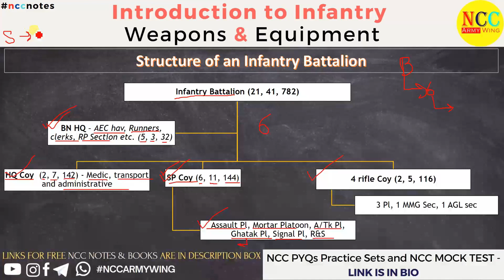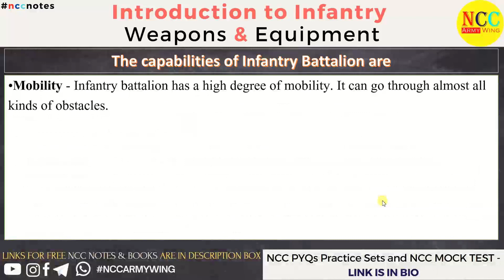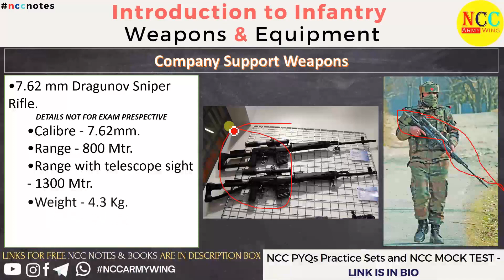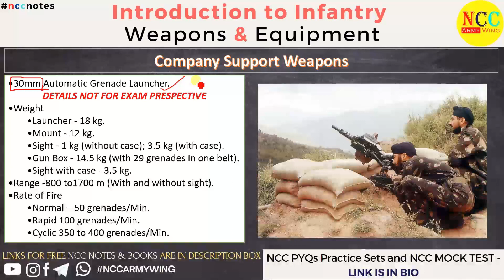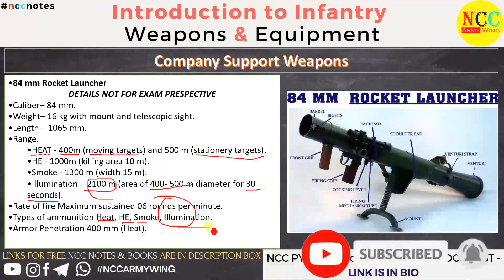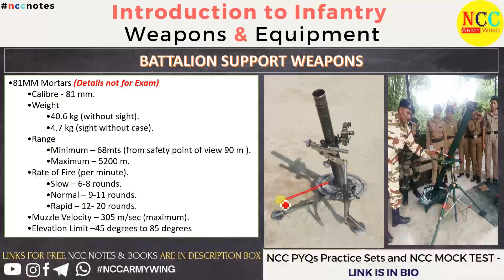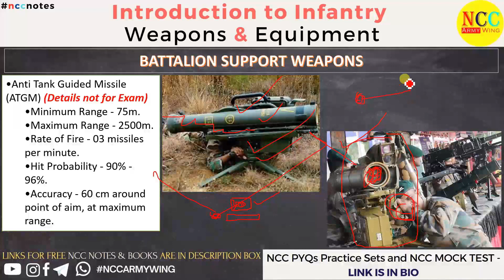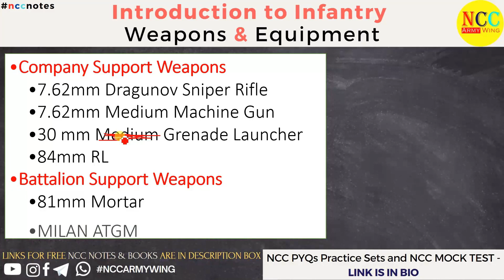Weapons used by an Infantry Battalion | Introduction to Infantry Weapons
This video covers NCC Notes of :

Unit - Introduction to Infantry Weapons
Chapter - Weapons and Equipment